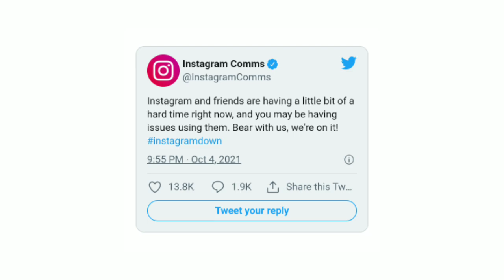WhatsApp Not working | Facebook Instagram WhatsApp Message not send problem solution Malayalam 2021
WhatsApp not working 2021
Instagram not working 2021
Facebook not working 2021

How to solve WhatsApp message send problem 2021
WhatsApp server down problem 2021
WhatsApp Facebook Instagram social media message not send problem solution
WhatsApp not working solution
WhatsApp message not send problem solution
How to solve WhatsApp server down problem Malayalam